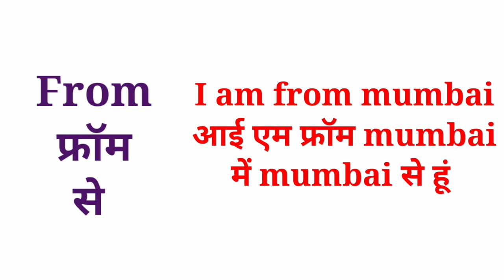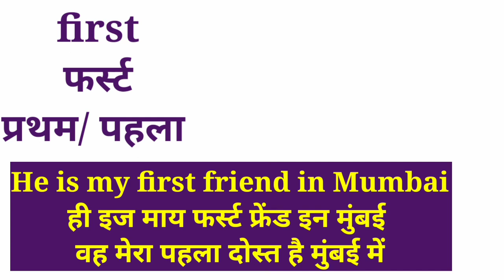Daily Use English Sentences|रोज को English me kya bolte hai||I go to School Everyday ka matlab#viral